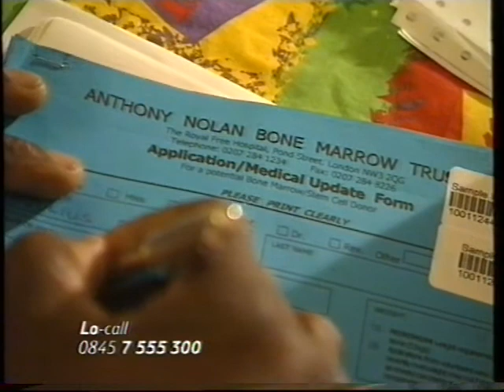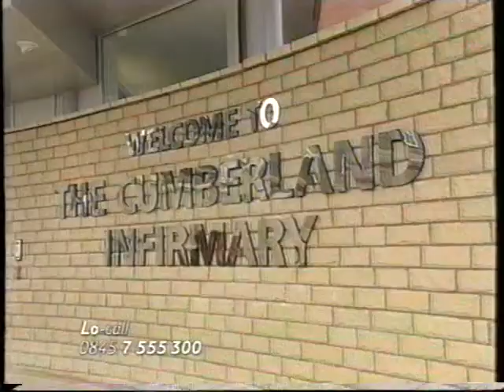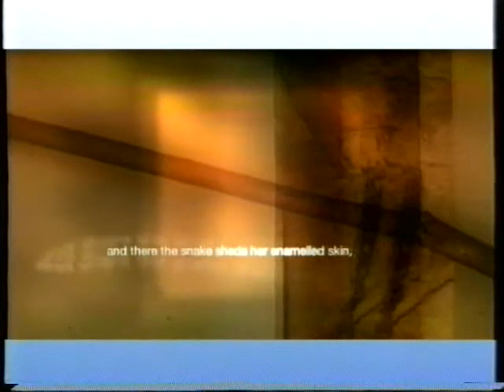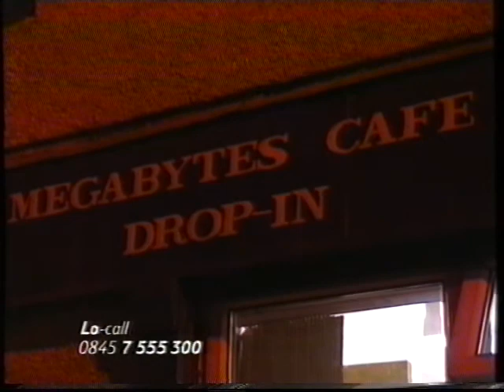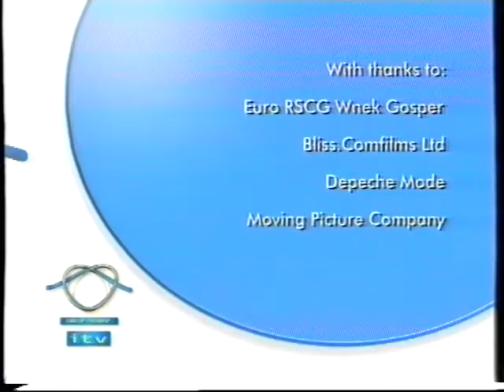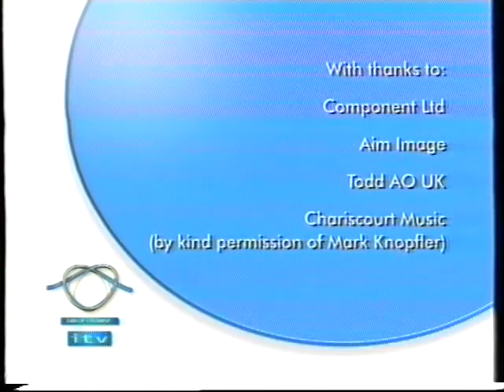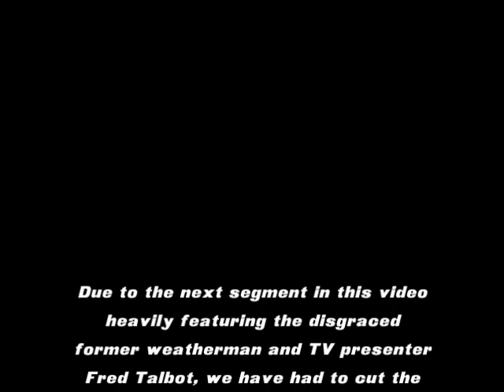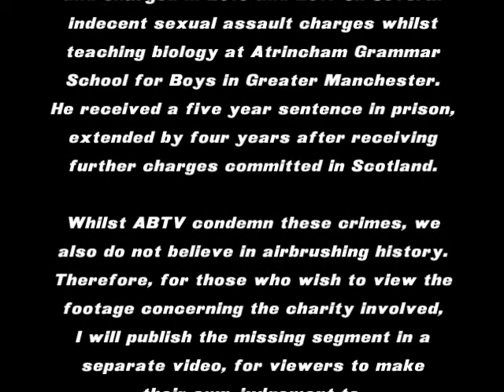ITV Day of Promise 2000: Junction 2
Because I haven't uploaded any video from ITV's short-lived and lesser-known Day of Promise for quite a while, I thought I'd grab the remainder of the footage and upload it in bits.

For those who need reminding, here's the original description of the telethon below.

ITV's Day of Promise, and the consequent Year Of Promise, was when the ITV network tried to get people to make helpful promises for the new millennium, from giving blood to helping out in a charity shop one morning every month, climaxing in a telethon between the programmes and Bond films on Bank Holiday Monday 1 May 2000, where people could either telephone into the live show and state their promise on-air to celebrity phoners (if chatting to an S Club 7 member or Home and Away cast member was your thing) or log on to a website and leave your promise on a on-line form there to be put into a national register free of charge. Otherwise, for the princely sum of GBP25, you could have your name and promise inscribed on a Promise Site, situated at major landmarks around the United Kingdom [cheap at half the price! ;-)]. Some viewers didn't get the gist, however, and phoned in to pledge money instead of promises!

In this video, we carry on from where the Telethon Start video left off, with Sir Trevor McDonald's promise for the campaign, on behalf of ACLT, the Afro-Caribbean Leukaemia Trust, encouraging people from ethnic minorities to donate bone marrow for transplants. This is followed by a few small reports from various ITV regional reporters, including Tyne Tees's Jason Beresford, a Border reporter whom I don't recognise and Alistair Stewart on behalf of LWT.

Then there is the first two of the short films shown throughout the day made by advertising agencies for small charities, giving air to their causes, here for disability awareness charity Let's Link and wildflower conservation charity PlantLife. After a few more public promises, Eamonn Holmes is outside the London Studios at a mobile blood transfusion unit with a number of Australian soap stars, including Home & Away's Michael Piccirilli ("it's something you put on a sandwich, isn't it!") giving blood (the squeamish may look away at this point), then a report about Charlotte Robins, a woman who promised to change the community of her village of Bedlinog for the better with the introduction of a cybercafe at the old village hall.

Another charity film from The Foyer Federation, a charity helping homeless people, before Carol and Eamonn introduce Sonia Saul visiting the Warrington Peace Centre. Due to the segment heavily featuring disgraced weatherman and TV presenter Fred Talbot, I had to remove the segment from this video and publish it separately. Even though ABTV condemn the crimes Talbot has committed, we also do not believe in airbrushing history, and do this on behalf of the benefiting charity in the segment.
Please be aware that comments have been disabled for this linked video, as the subject of the video is chiefly about the Warrington Peace Centre and the Tim Parry Jonathan Ball Foundation.

Before the telethon breaks off for the news, there's a quick chat with the celebrity callers and Dermot Murnaghan explains ITN's own promise for the campaign.

I apologise for the slight streaks of colour throughout the video, I have tried practically everything to rectify this problem, from using different VCRs to different connections to the video grabber device, but to no avail. The tape admittedly is 19 years old, but has been kept safe since I last grabbed material from it, but if I can find a way of getting rid of the colour streaking, I may reupload this file.

I also may publish the charity films in separate videos if anyone wishes it and if the charities themselves don't mind, as some sort of record.